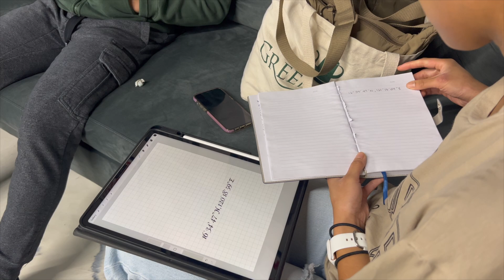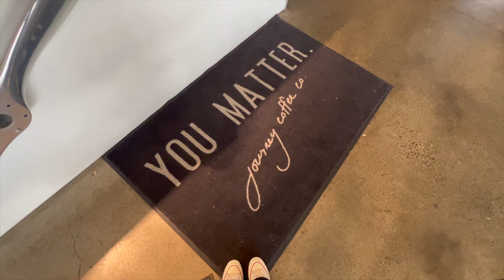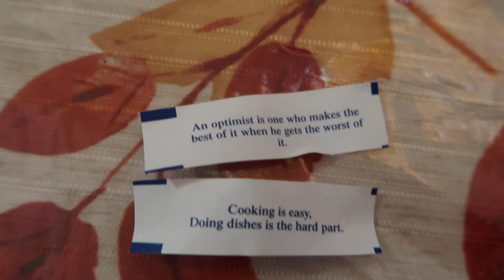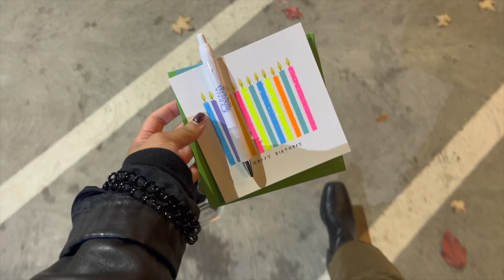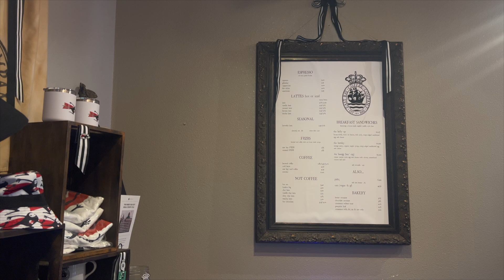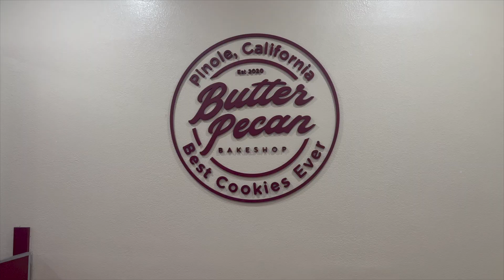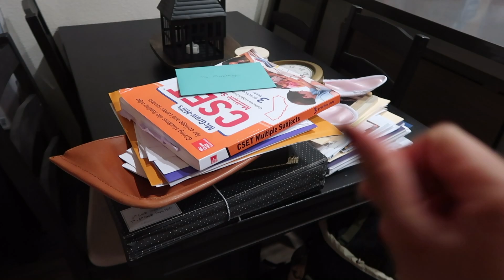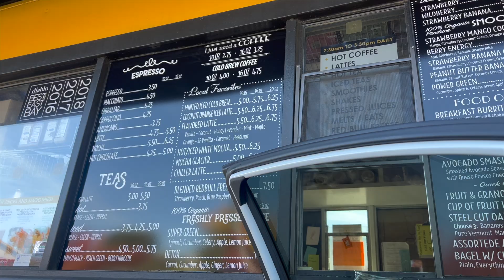Life in My Twenties | weekly vlog, tattoos, minimal makeup, christmas decor, november birthdays 🎂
My SECOND "Life in My Twenties" lifestyle vlog! Hope you enjoy! Also, feel free to check out MERIT and try out some of their minimal makeup products that I absolutely LOVE! You get a free makeup bag with your first purchase on their website!

Products I got from Merit:
Flush balm in Fox
Bronze stick in Leo